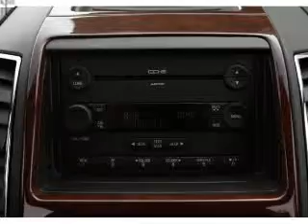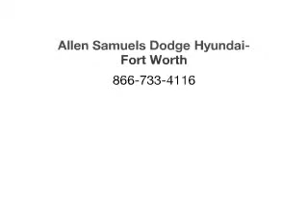2007 Ford Edge - North Richland Hills TX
Year: 2007
Make: Ford
Model: Edge
Trim: SEL Plus
Engine: 3.5 liter 6 cylinder 24 valve
Transmission: 6-Speed Automatic
Color: Silver
Mileage: 56118
Address:
7740 North East Loop 820